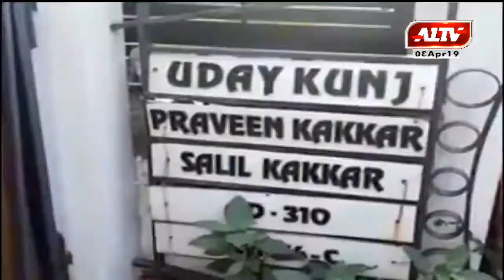आज की सुर्खियां